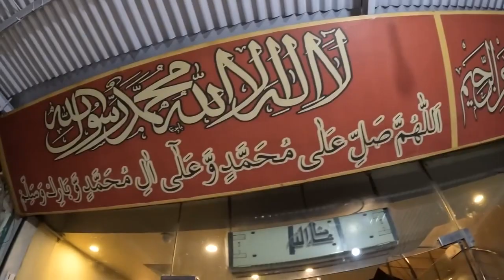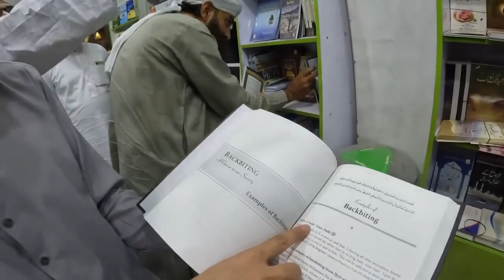The Kindest city in Pakistan_! _ Faisalabad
🇵🇰 A city where everyone is kind to me | Faisalabad